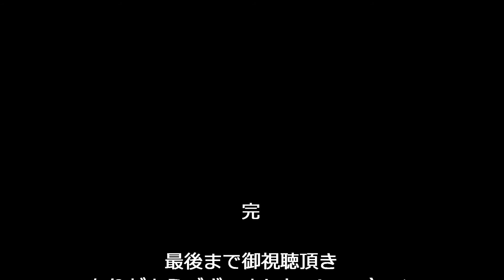フラダンス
初牛大祭正地稲荷神社
フラダンス プアアラ ラピラヒナプア：森永久仁香 他4名